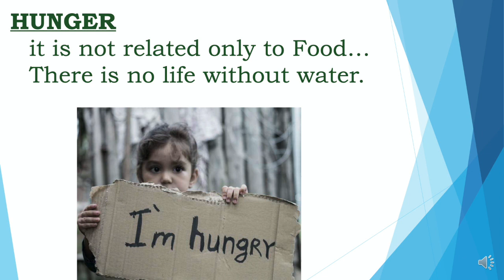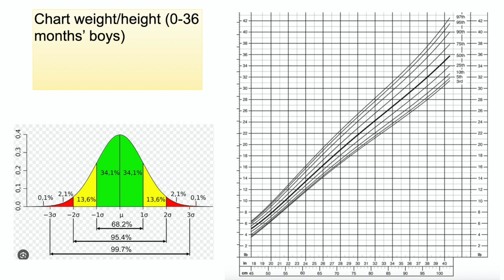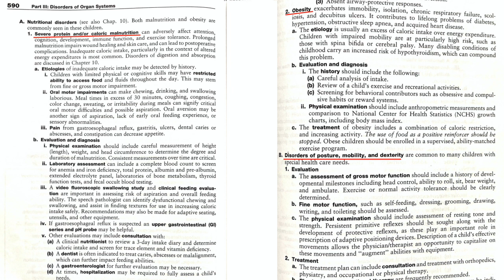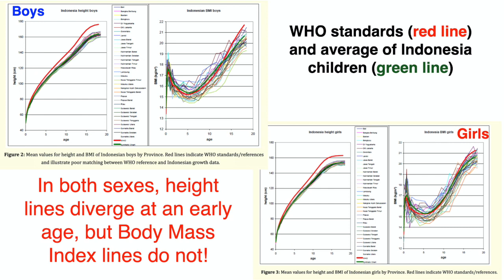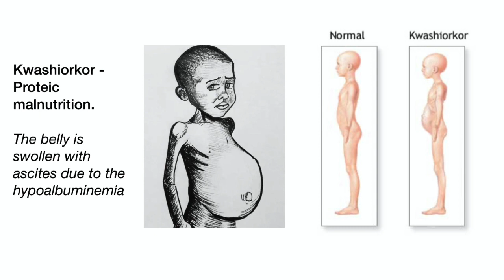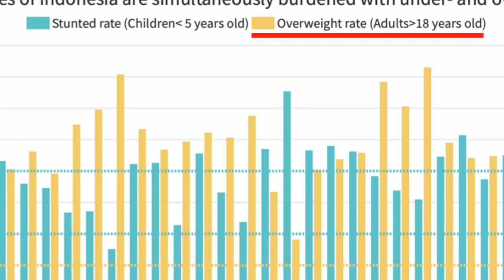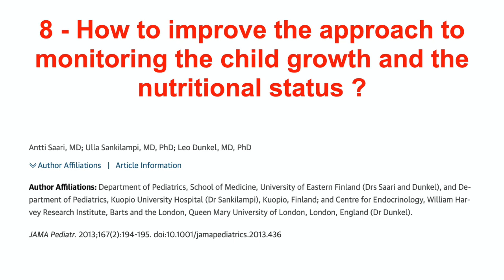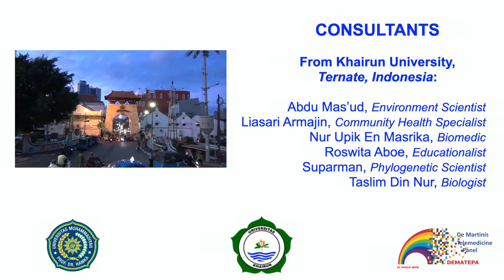THE STRANGE AFFAIR OF SHORT STATURE IN INDONESIA. A review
The WHO’s "One size fits for all” model drove to create Standard Growth Charts, that were unfavourable to children from Indonesia and from other South-Eastern countries. Actually they are among the shortest peoples in the world. This issue mislead to the wrong concept of malnutrition. Other agencies of the United Nations pushed the government of Indonesia to supplementary food supply campaigns. The scantly accurate scientific methodology and recommendations to improve the overall approach to short statured children is discussed.